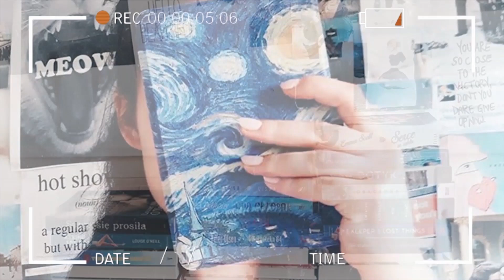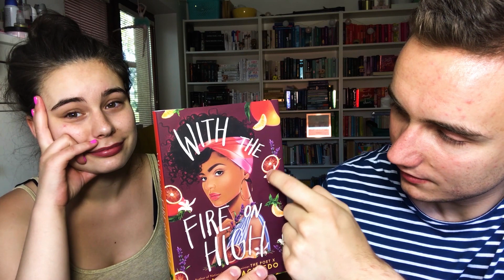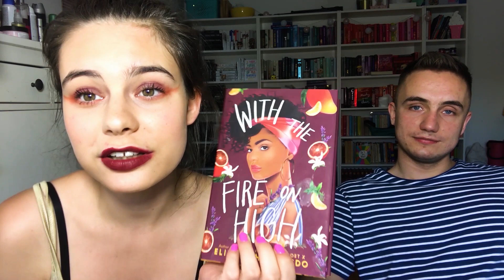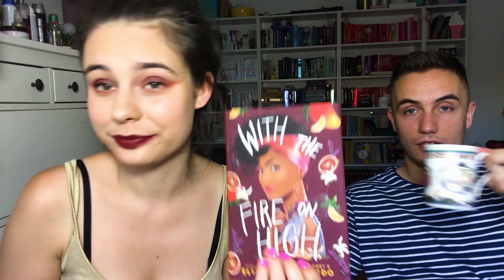MÓJ CHŁOPAK ROBI MI MAKIJAŻ... w kolorze okładki!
Nie czujcie się zobowiązani do kupowania książek za pośrednictwem tych linków. Będzie to dla mnie miłe, bo będę mogła z uzbieranych pieniędzy częściej organizować rozdania. Wspomniane 5% prowizji w żaden sposób nie wpływa na wysokość ceny książki.